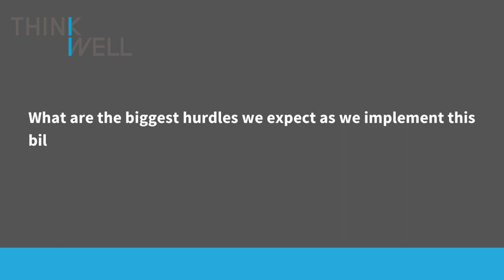Overcoming challenges and embracing transformation in implementing Kenya's SHI Act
The Kenyan government's Social Health Insurance Act stands as a beacon of hope and marks a significant step towards achieving universal health coverage for all citizens. Join us on an enlightening journey alongside Dr. Liz Wangia, Director of Health Financing at the Ministry of Health, to examine the anticipated challenges and strategic solutions that lie ahead in implementing this landmark legislation.